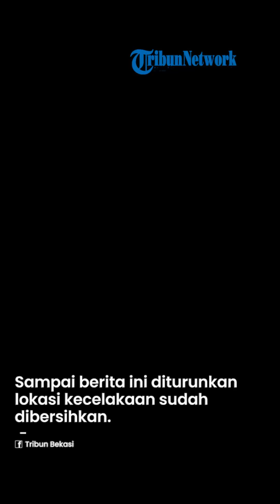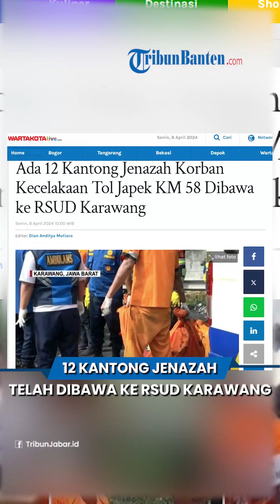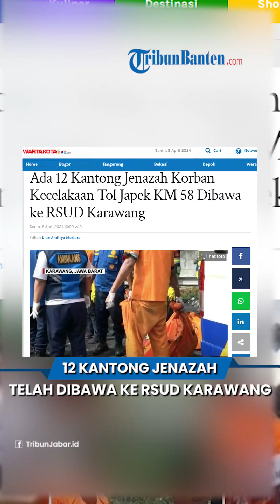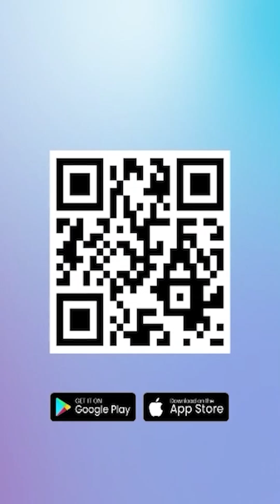12 Kantong Jenazah Korban Kecelakaan Tol Japek KM 58 Dibawa ke RSUD Karawang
TRIBUN-VIDEO.COM, JAKARTA - Kecelakaan beruntun terjadi di Tol Japek KM 58 pada pukul 07.04 WIB pada Senin (8/4/2024).

Menurut keterangan Kakorlantas Irjen Aan Suhanan , ada 12 kantong jenazah dievakuasi ke RSUD Karawang karena mengalami luka bakar.

Tim inafis masih mengidentifikasi jenazah korban kecelakan tersebut.

Seperti diberitakan sebelumnya, terjadi kecelakaan yang melibatkan tiga kendaraan.

Diduga kecelakaan terjadi akibat salah satu minibus dari arah Jakarta sopir dalam keadaan mengantuk sehingga menabrak dua kendaraan di jalur sebelah dalam kondisi contra flow hingga hangus.

Polisi, Damkar dan Basarnas sudah melakukan evakuasi korban dan kendaraan yang terlibat kecelakaan.

Ada satu korban luka berat dari supir bus dan satu korban mengalami luka ringan.

Sampai berita ini diturunkan lokasi kecelakaan sudah dibersihkan.

Artikel ini telah tayang di WartaKotalive.com dengan judul Ada 12 Kantong Jenazah Korban Kecelakaan Tol Japek KM 58 Dibawa ke RSUD Karawang,